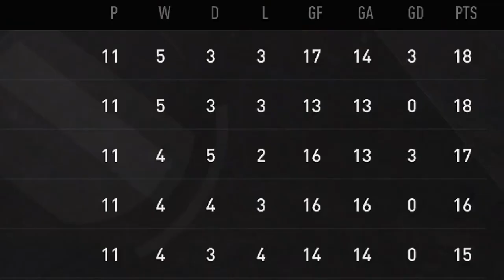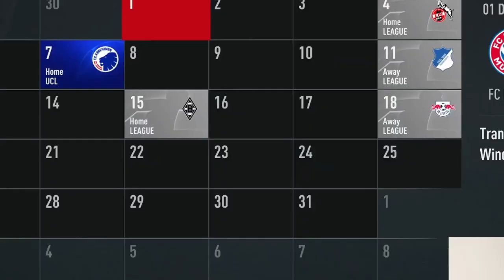KING OF VOLLEYS !!  FIFA 23 PLAYER CAREER MODE #13